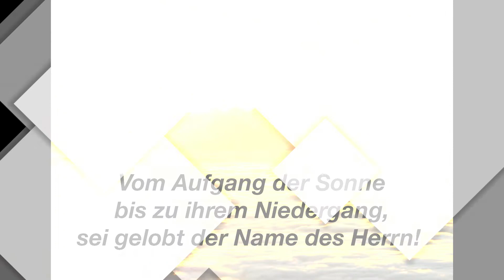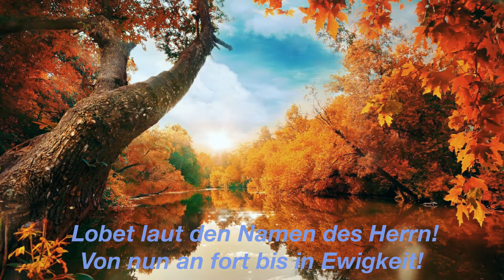Vom Aufgang der Sonne